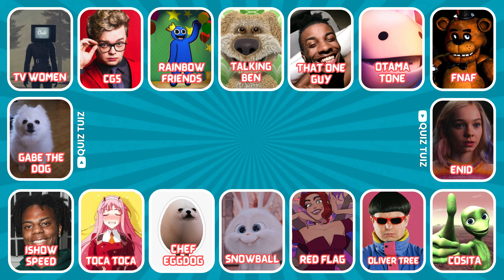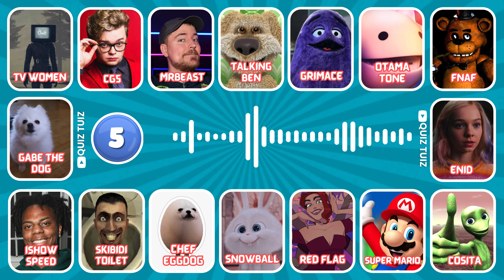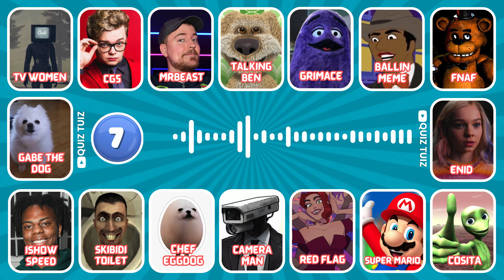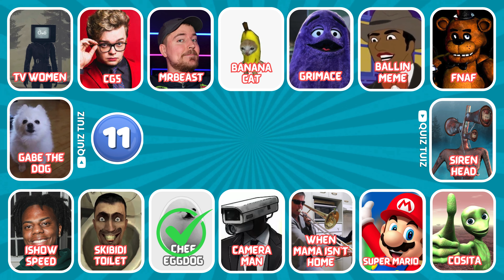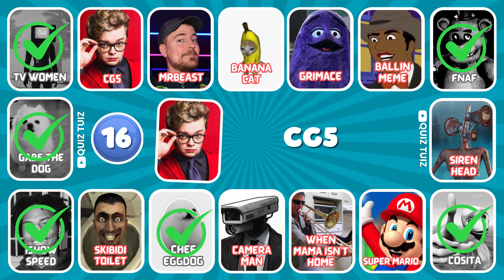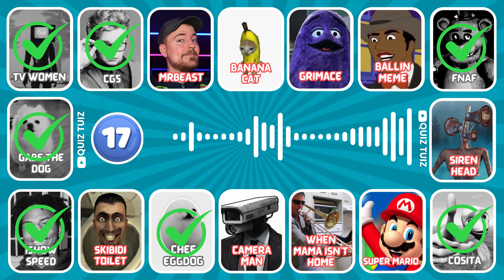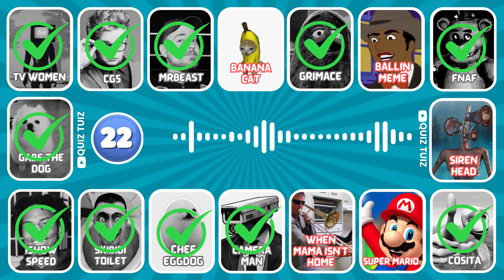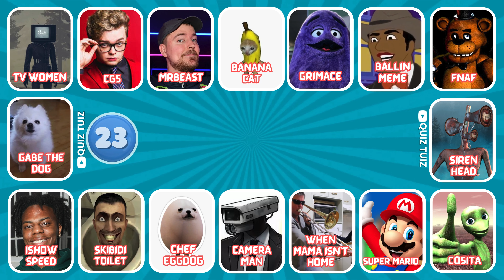Guess The Meme And Character By SONGS 🎵🎙️🔥 MrBeast, Skibidi Toilet, Banana Cat, Grimace, Red Flags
Welcome to Quiz Tuiz!  Can you guess meme song?